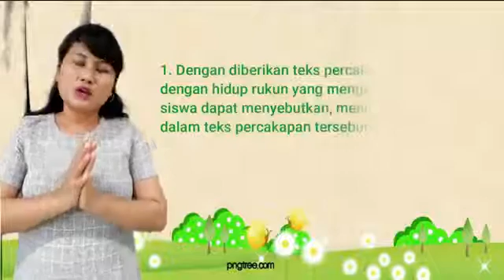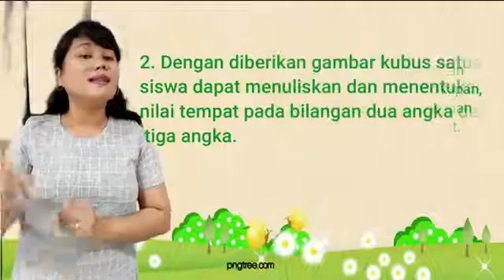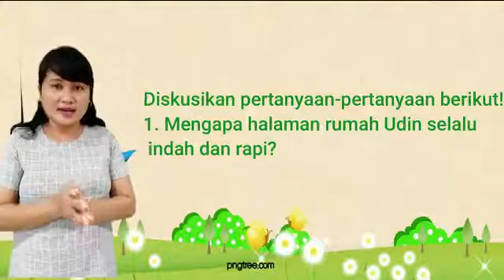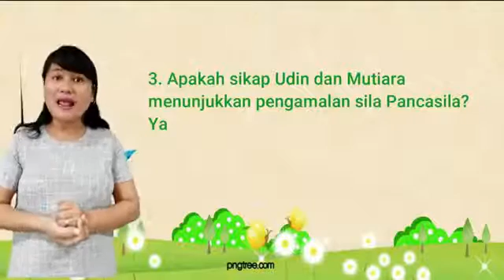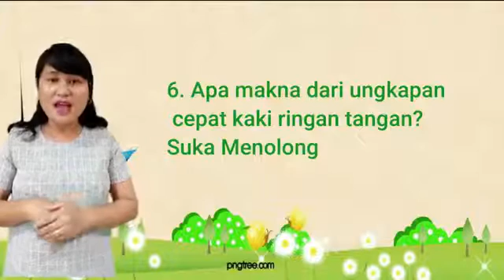Kelas 2 - Tema 1 Subtema 2 Pembelajaran 1